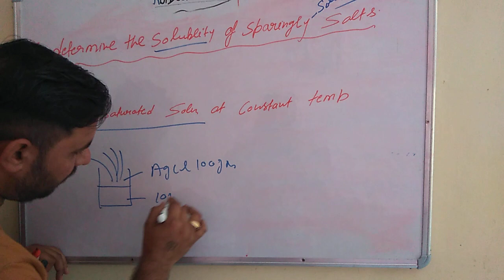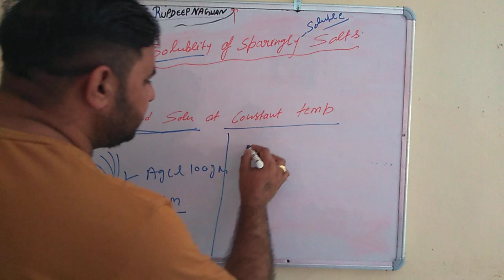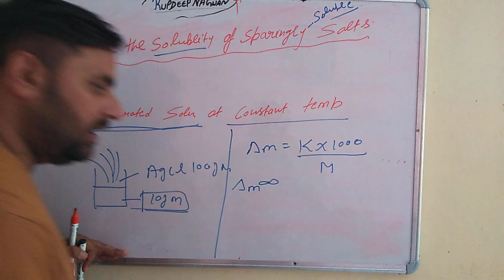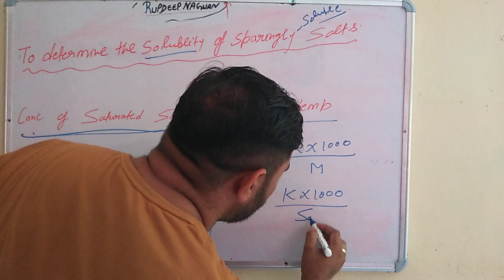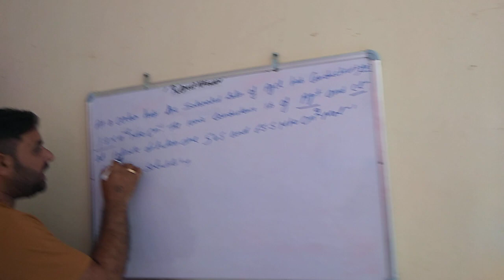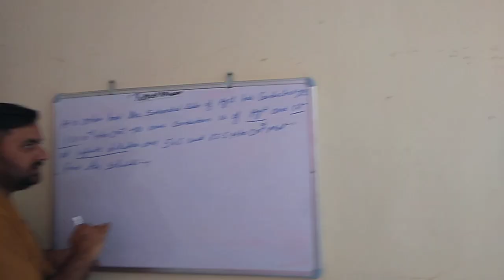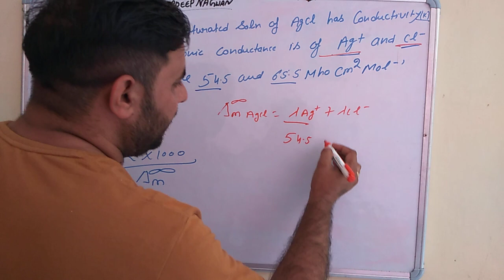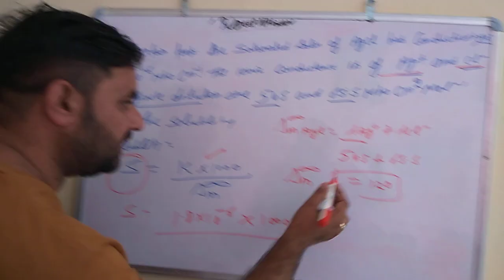Application of kohlrausch's law